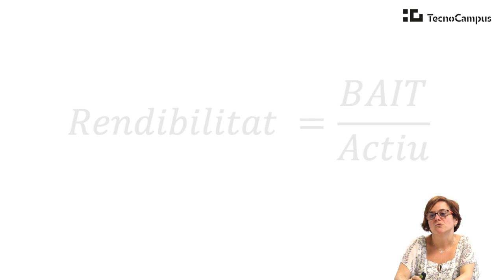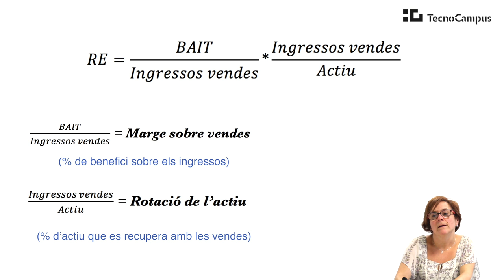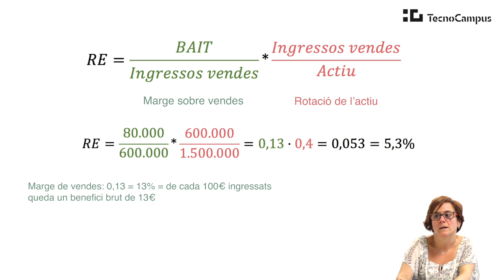La Rendibilitat: De què depèn la rendibilitat econòmica d’un negoci?